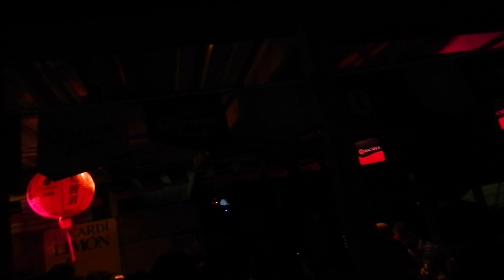The Mirage Theory playing live in BBQ Metal Fest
Progressive metalcore band playing live. You can barely see them because there was a lot of people, but the sound is awesome.  Make sure you check out their Facebook